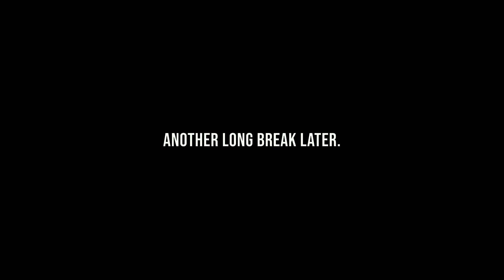Become A Better Guitar Player (5 Tips For You)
I was recently asked how to get better at playing guitar. It's a difficult one to answer, but I do have 5 tips that I think will help basically everyone out there. Today I share those tips.

The gear I most often use.
A Stratocaster of some kind, either an Yngwie Malmsteen Strat, such as this
or a custom Strat with a scalloped fretboard.
For 7 string stuff I mostly use an Ibanez Universe.
I used to use a Fender Yngwie Malmsteen Overdrive, but these days I use a Strymon Riverside
For acoustic stuff I use a Taylor 710 short scale thingy.